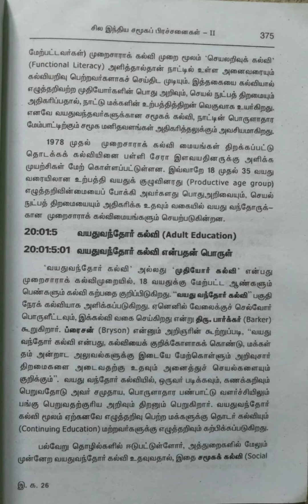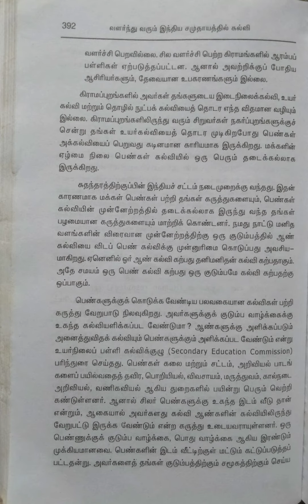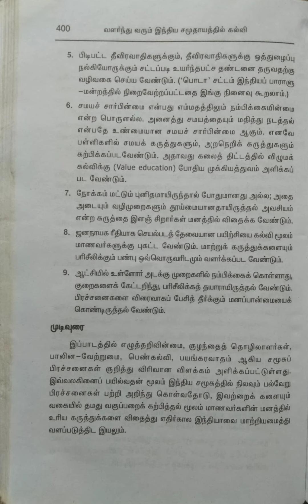இந்திய சமூகத்தின் பிரச்சனைகளும்,கல்வியும்/சில இந்திய சமூகப் பிரச்சனைகள்-2@மகேஸ்